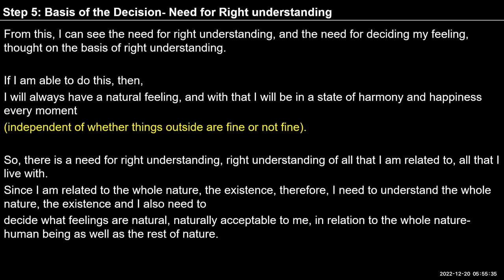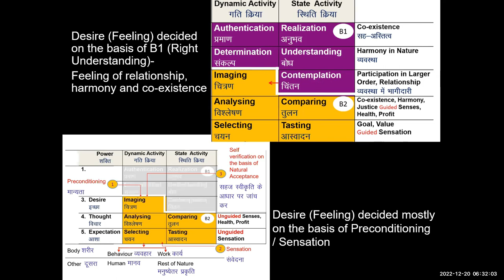English D43 (20 12 2022) Ex 1 Step 5 Basis of the decision Need for right understanding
English#uhv#NAAC#values#humanvalues

"Self Reflections:
Several times during the day today, observe your feeling and see if it is in line with relationship, harmony and co- existence or if it is otherwise. Also note if you are comfortable or uncomfortable with this feeling.
What could you conclude from this observation? Note down your observations"